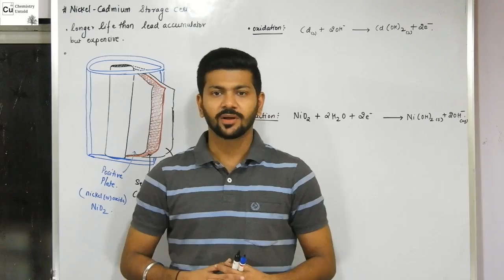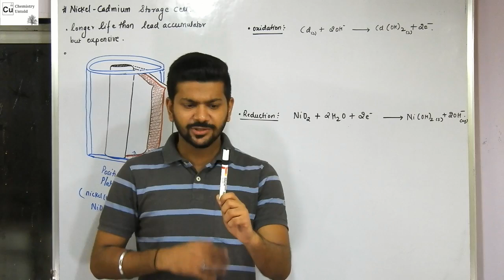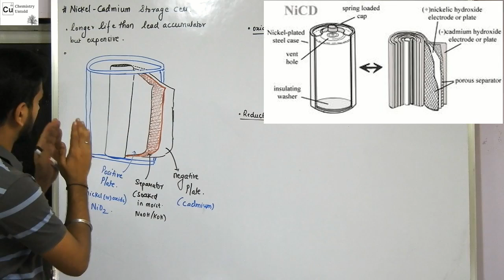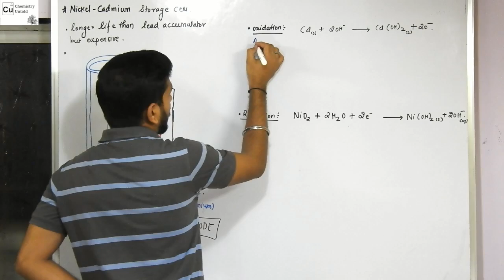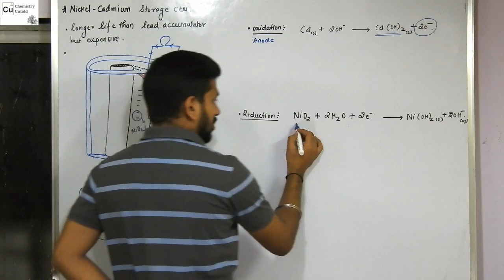ELECTROCHEMISTRY IN HINDI -26 || GALVANIC CELL || Ni-Cd BATTERY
THIS VIDEO EXPLAINS THE CONSTRUCTION AND WORKING OF NICKEL CADMIUM BATTERY.

THIS IS VIDEO NO -28 FROM THE COMPLETE ELECTROCHEMISTRY SERIES WHICH  CONSTAINS MORE THAN 100 VIDEOS ON ELECTROCHEMISTRY AND ITS APPLICATION.

ELECTROCHEMISTRY BATTERIES CHEMISTRYUNTOLD.